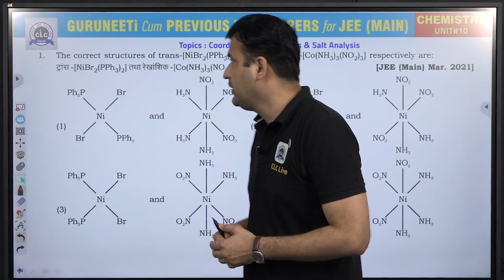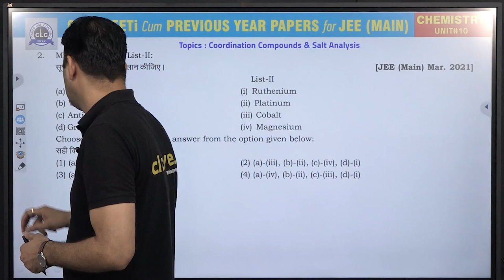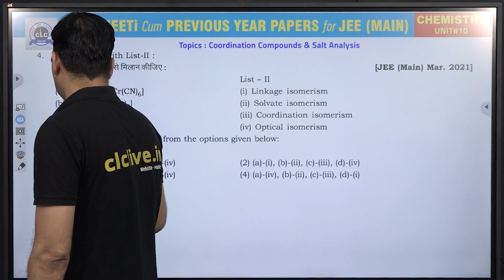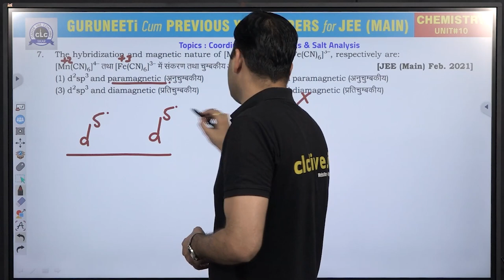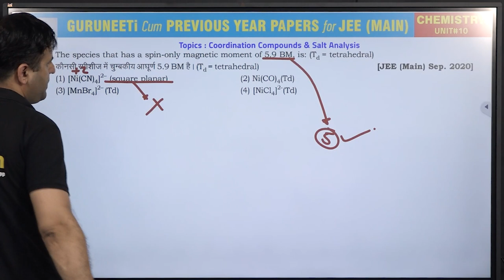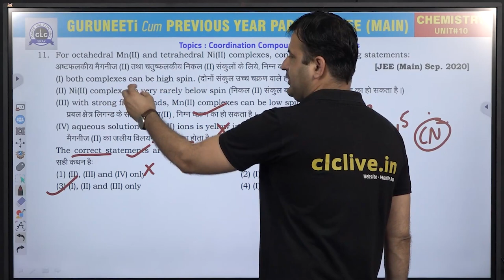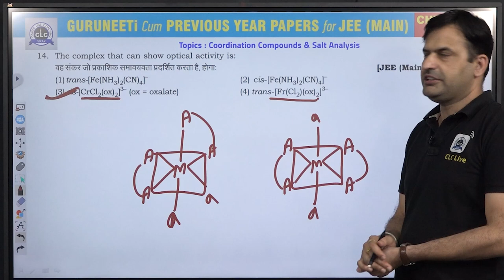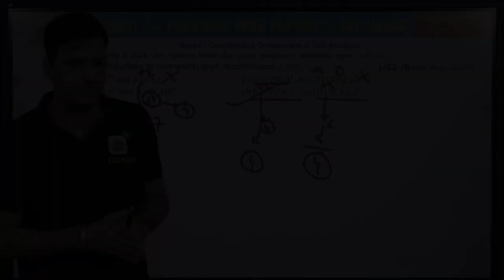Unit - 10 ( Chemistry ) || GuruNEETi cum Previous Year Papers || JEE Main || CLC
Unit - 10 ||  Coordination Compounds & Salt Analysis (Chemistry)
Solution by : DUDI Sir